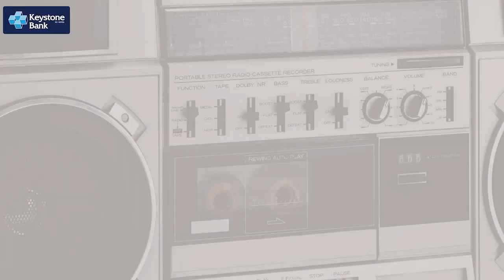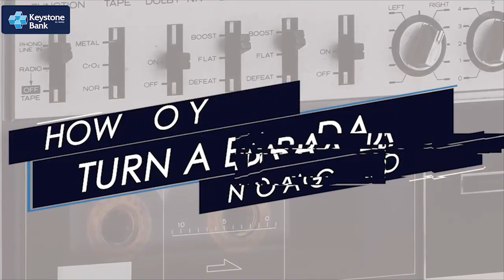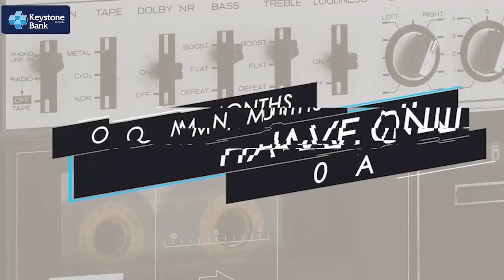INSIDE LIFE WITH KEYSTONE BANK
Overall best foodie - Oluwatosin Akinsanya-Ayodele is a joy to watch!

In this episode of Inside Life, she talks passionately about her teammates, her must-have super powers and what she'll spend a million Naira on.
Watch now!!